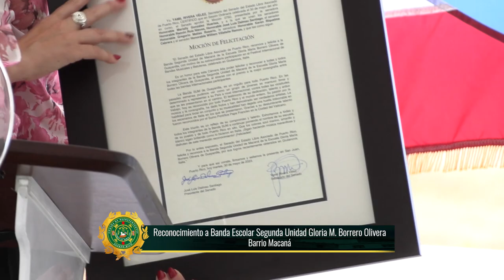Rep. José Rivera Madera - Reconocimiento Banda Escolar Segunda Unidad Gloria M. Borrero Olivera